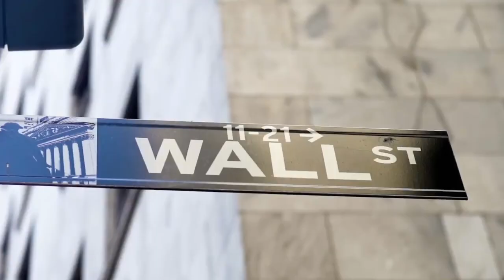The Take - Episode 104